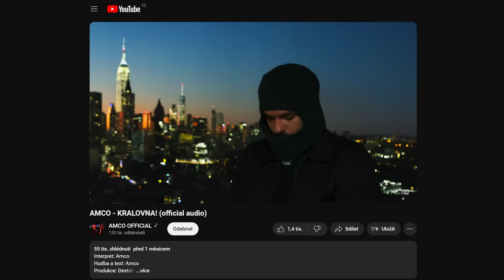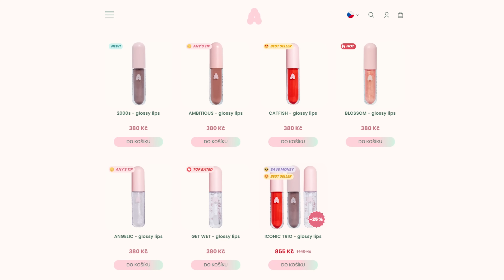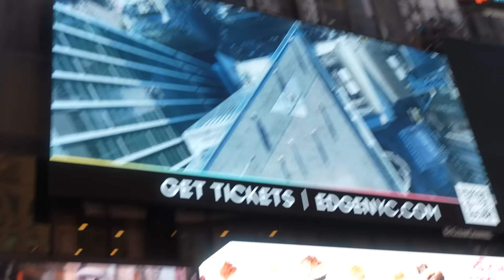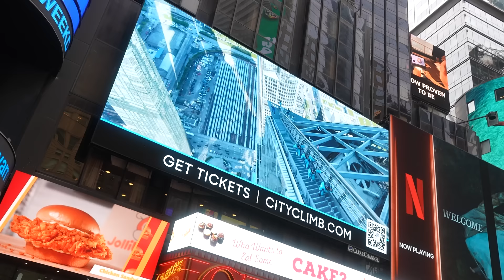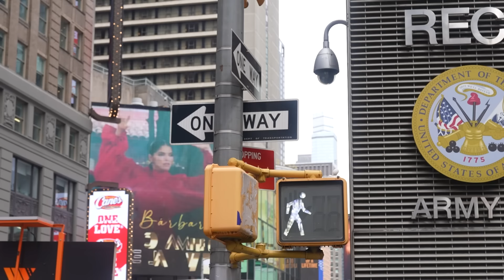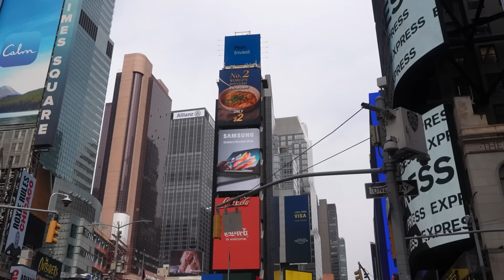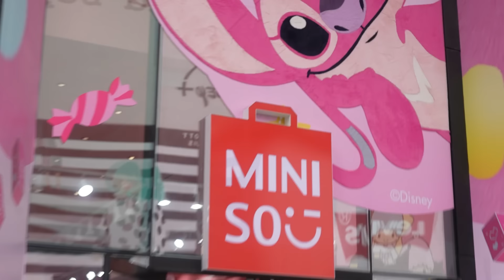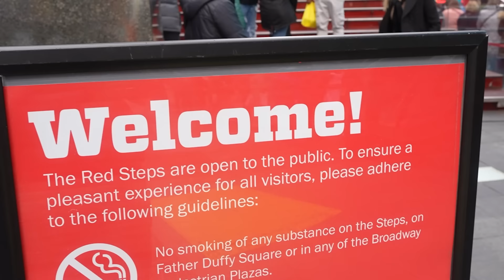NA CO SI DÁT POZOR NA TIME SQUARE | NYC diaries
POZOR! Využij časově omezený SLEVOVÝ KÓD: NYC15 na NSFA kosmetiku

✨Sleduj EXKLUZIVNÍ obsah a videa o několik dní dříve bez reklam na HeroHero